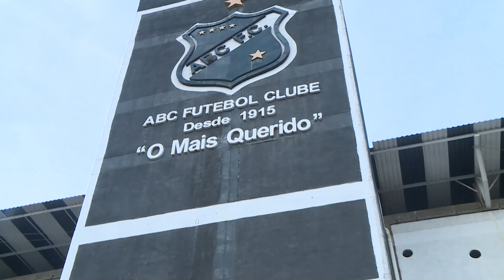ABC X Alético-GO - Campeonato Brasileiro Série B 2023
Em noite dramática para os goleiros, ABC sofreu empate no final da partida e segue na lanterna da Série B. A matéria é de Cecília Batalha.

Reportagem: Cecília Batalha/UDE
Imagens: José Garcia/TVU RN
Edição: Max Hebert/TVU RN
Produção: Gabriel Leite/UDE e Pedro Henrique Brandão/UDE
Direção: Fernando Amaral/UDE